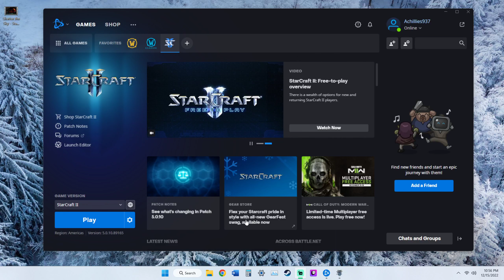All In - StarCraft II Final Mission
Final mission of StarCraft II - hold your ground against the Zerg until the Artifact is fully charged.

BigDog beats the game.